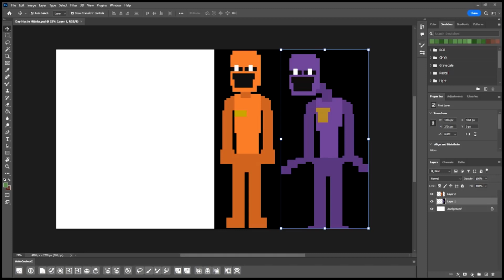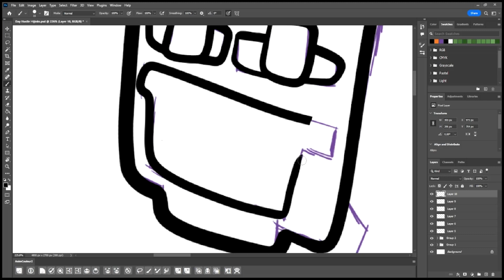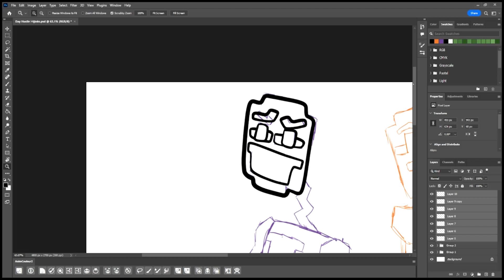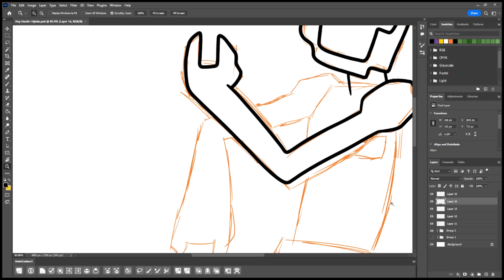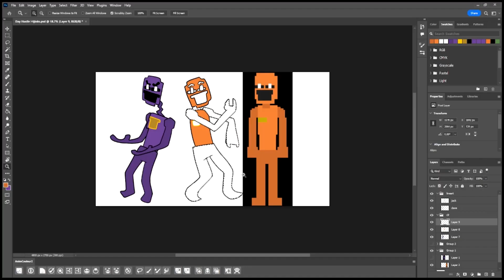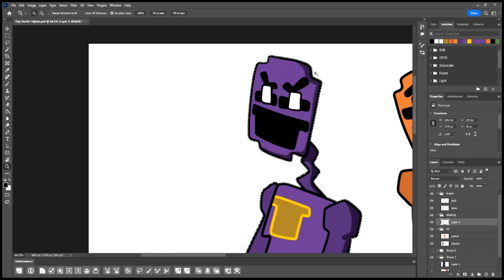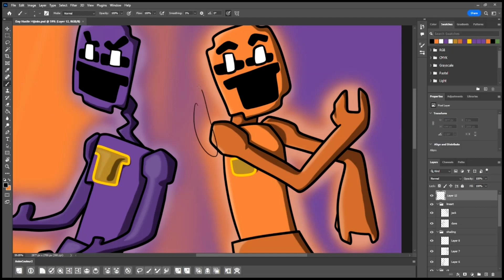Day Hustle Hijinks (DSaF Speedpaint)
Just saying one middle part of the song on me reviewing the final vid felt like if sour patch kids was a song, but I also like sour patch kids so that is in no way an insult. I hope you enjoy old sport.